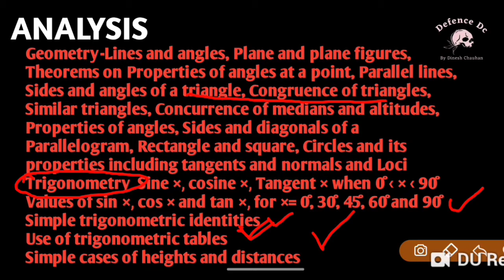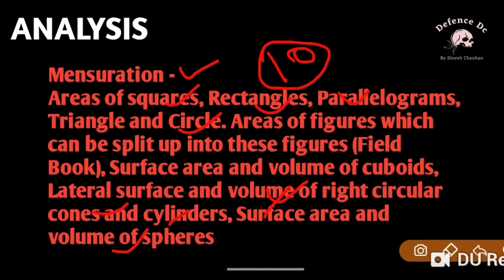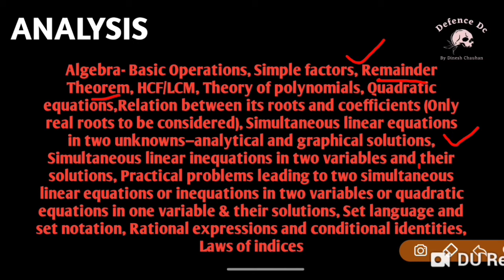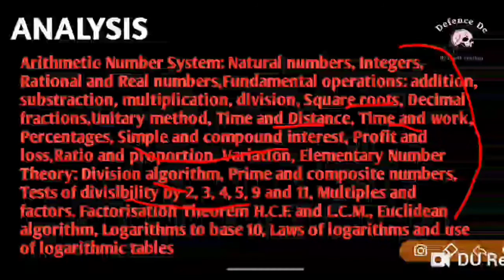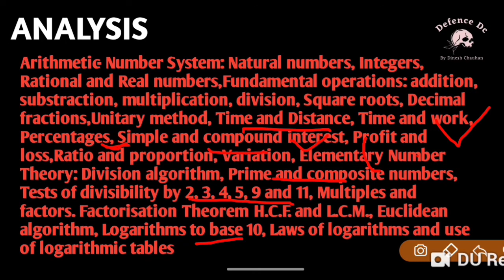CDS 2 2021 MATHS PAPER STRATEGY WITHOUT BOOK BY DEFENCE DC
In this video i have discussed about cds Maths strategy without any single book. I talked about approach for getting good marks in mathematics paper and clear it with flying colors.

Written created and voiceover by Dinesh Chauhan